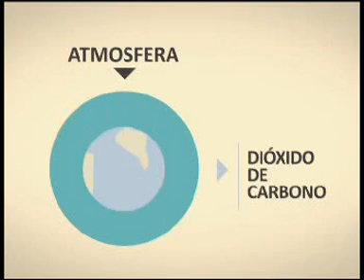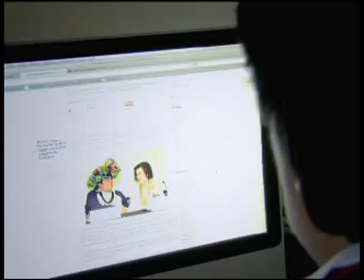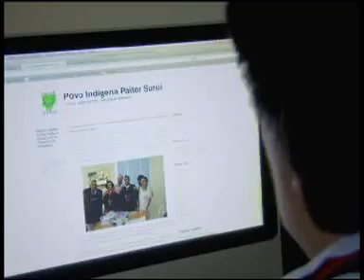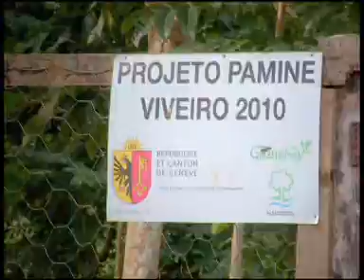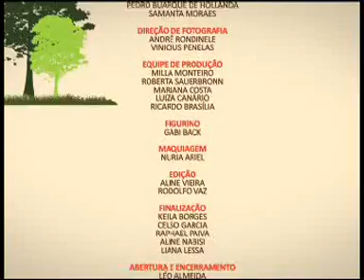Florestabilidade - Ep14 - As florestas e o clima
Florestabilidade é uma série educativa que visa difundir diversas formas de manejos da extração de produtos da floresta de forma sustentável.

Este episódio fala sobre os serviços ambientais "prestados" pelas florestas. Manutenção das chuvas, polinização, manutenção da temperatura da Terra, retenção de dióxido de carbono são alguns desses "serviços" que a floresta nos tem a oferecer.   O episódio mostra como a comunidade indígena Suruí, em Rondônia, está trabalhando com este conceito onde vendem créditos de carbono para empresas em troca do manejo da floresta e ações de reflorestamento.